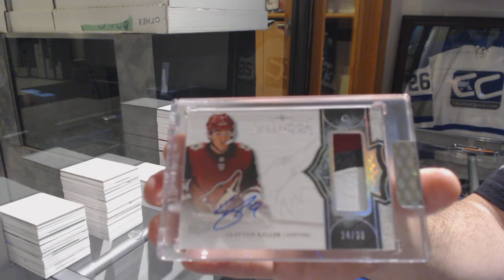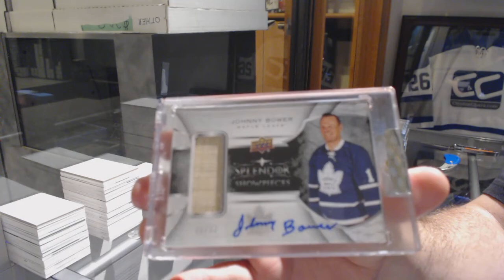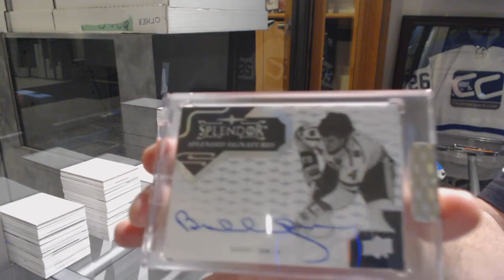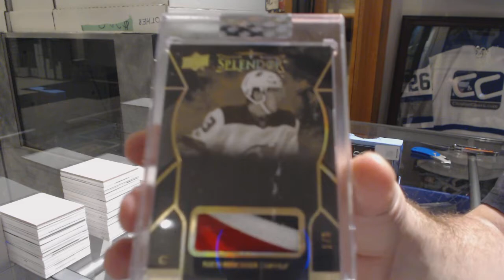17-18 Upper Deck Splendor Hockey 4 Box Break - C&C GB #9419